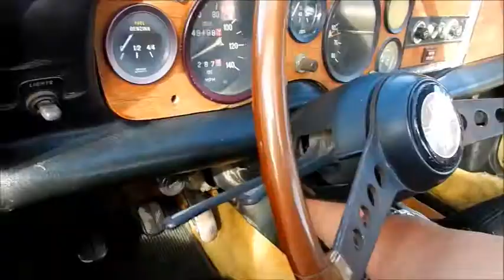1974 Fiat 124 Spider - Aussen mit Motorlauf